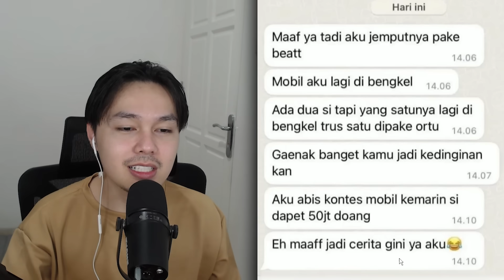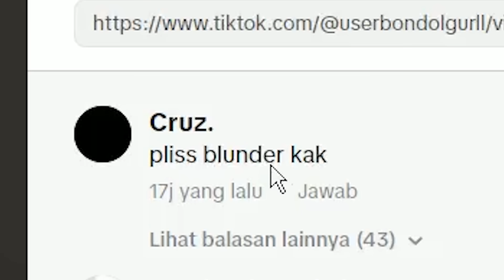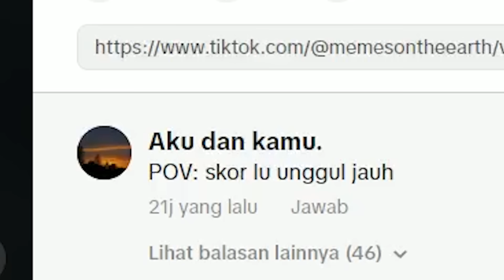DEMI MEMPERBAIKI EKONOMI KELUARGA?